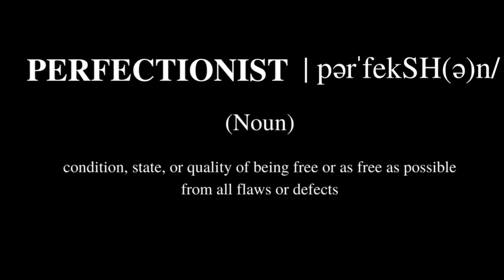WRITING MY FIRST NOVEL: A turn in my channel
This video was  recorded back in February, but the message remains. I’m writing my first Fantasy novel!